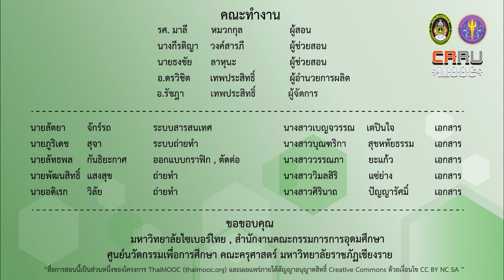ภาชนะที่ใช้ใส่อาหารในงานเลี้ยงขันโตก